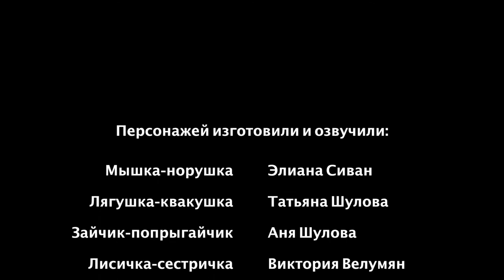Teremok (FOCUS School - Educational Films)